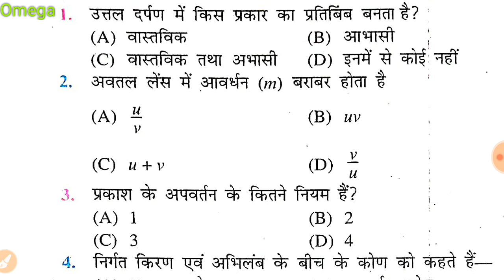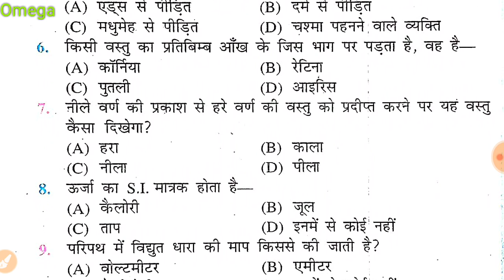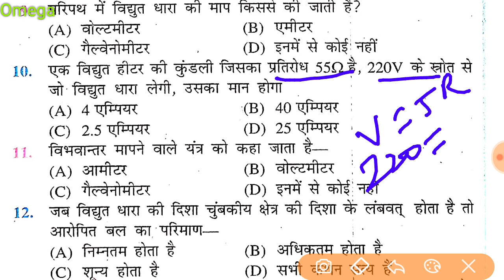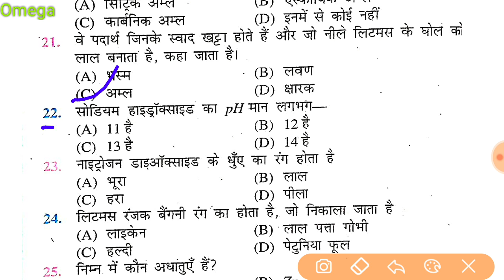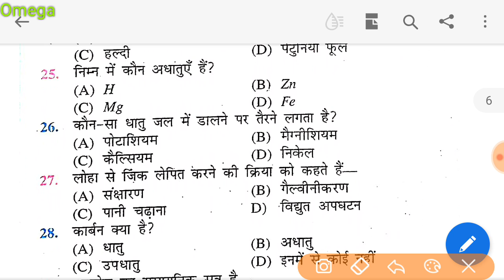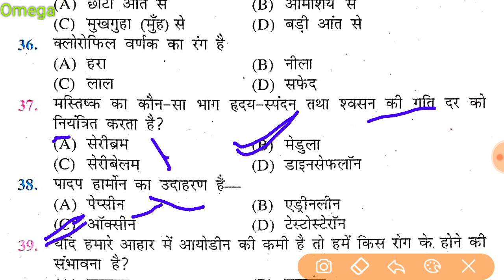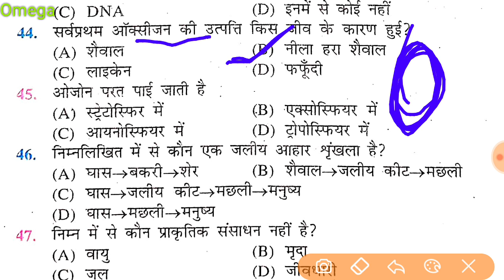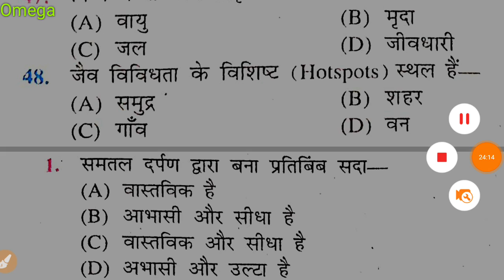Science ऐसे प्रश्न जो इस बार exam 2022 में पूछे जाएंगे।biharboardexam2022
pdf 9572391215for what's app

Science ऐसे प्रश्न जो इस बार exam 2022 में पूछे जाएंगे।biharboardexam2022Science ऐसे प्रश्न जो इस बार exam 2022 में पूछे जाएंगे।biharboardexam2022Science ऐसे प्रश्न जो इस बार exam 2022 में पूछे जाएंगे।biharboardexam2022
Science ऐसे प्रश्न जो इस बार exam 2022 में पूछे जाएंगे।biharboardexam2022Science ऐसे प्रश्न जो इस बार exam 2022 में पूछे जाएंगे।biharboardexam2022Science ऐसे प्रश्न जो इस बार exam 2022 में पूछे जाएंगे।biharboardexam2022Science ऐसे प्रश्न जो इस बार exam 2022 में पूछे जाएंगे।biharboardexam2022